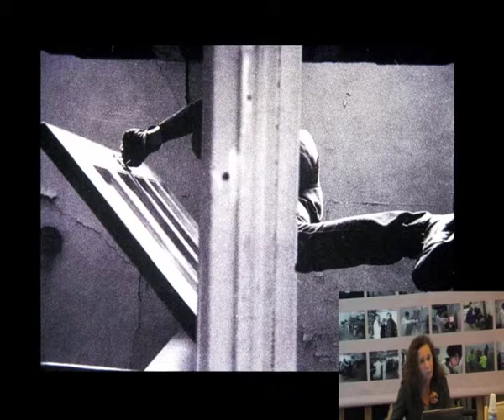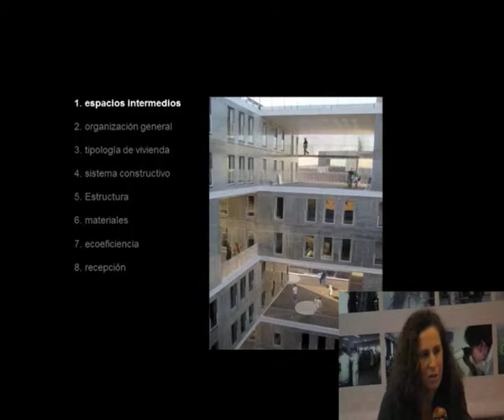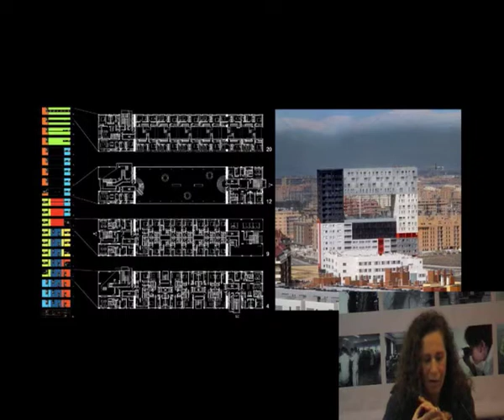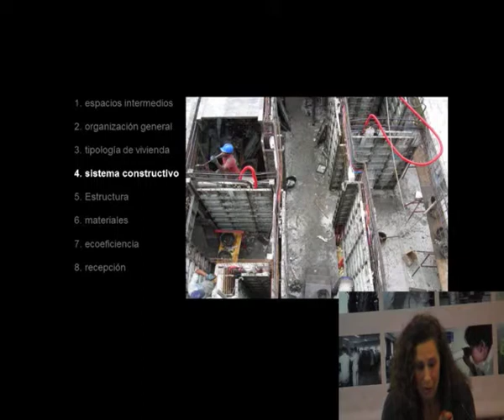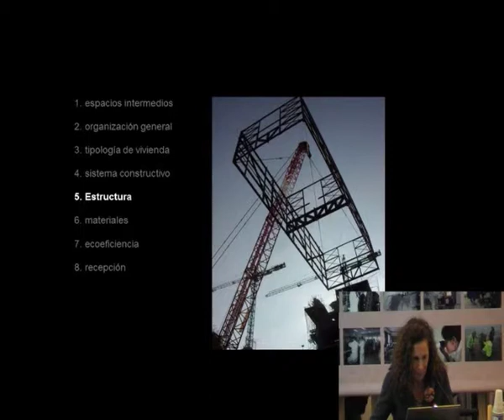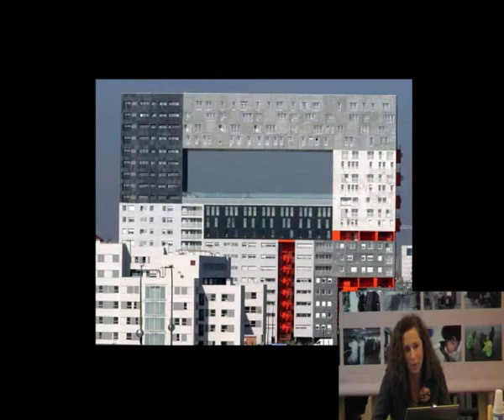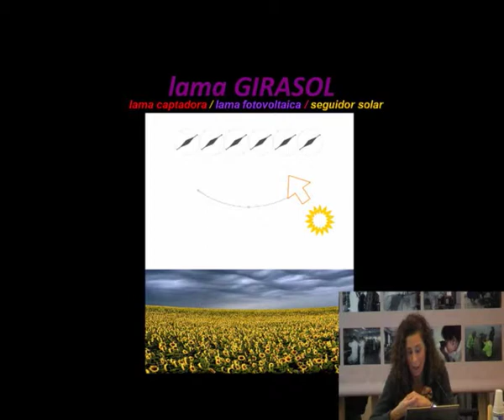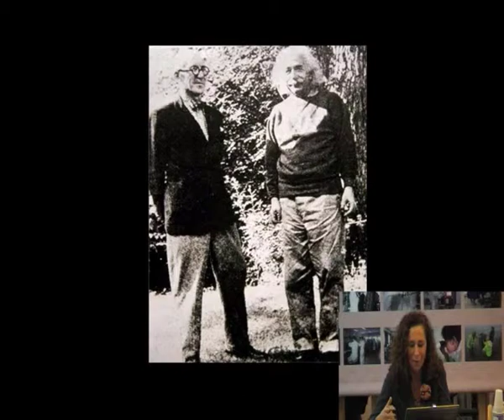Innovación en el diseño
Blanca Lleó. Catedrática de Proyectos Arquitectónicos y Adjunta a la Dirección de la E.T.S. de Arquitectura de Madrid